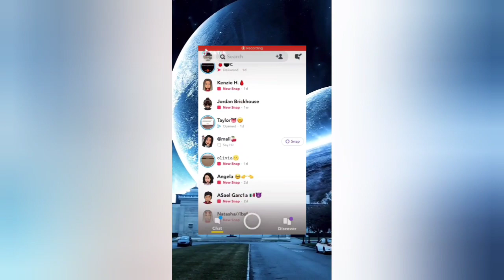lick-shenseea & Megan thee stallion | tiktok compilation videos 2022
click link here to grow your Snapchat =

Shenseea, Megan, Thee, Stallion, Lick, Rich, Immigrants/Interscope, Records, Hip, Hop